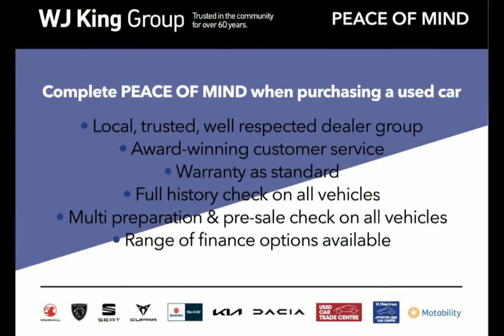WJ King are pleased to offer WL68KKU at an amazing price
WJ King is a trusted, family run business who have been leading the way in car sales for over 60 years. We are one of the fastest growing car dealer groups covering South East London and Kent, across leading automotive manufactures, incorporating Peugoet, Vauxhall, SEAT, Suzuki, Cupra, Dacia and KIA.